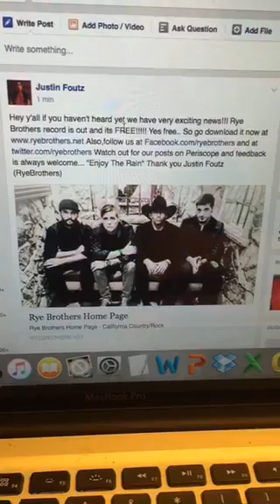ryebrothers: New Message for the Six Pack Women Community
New broadcast published by ryebrothers of at Wed Sep 30 08:49:48 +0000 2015.

ryebrothers kicked ideas around with followers and first-time viewers in a new broadcast that went live on Periscope under the title " Social Media  Style Download The Record Go Like   ".

If you enjoyed this broadcast, search the username "ryebrothers" next time you open your Periscope app to follow ryebrothers so you wouldn't miss the next live stream, but don't stop there, there are more goodies for all those subscribing to receive A-level info and ideas - the go-to website for FREE VIDEO.

Untill the next scope goes live, take advantage of the collective wisdom of this recent virtual gathering and use it to stay on top of your game.

You can also check out the comments others left for ryebrothers for this broadcast

Download Periscope with WP Scope